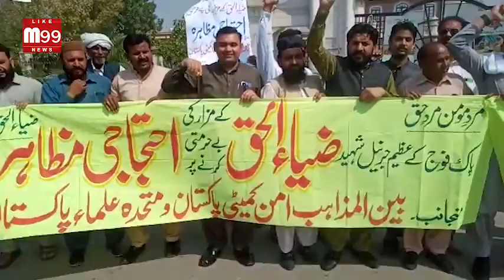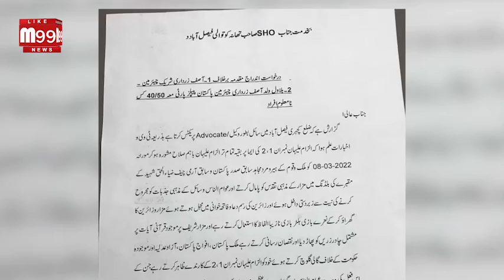Desecration of General Zia ul Haq's shrine and Citizen protest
In this video you will watch Protest of citizens due to Desecration of General Zia ul Haq's shrine